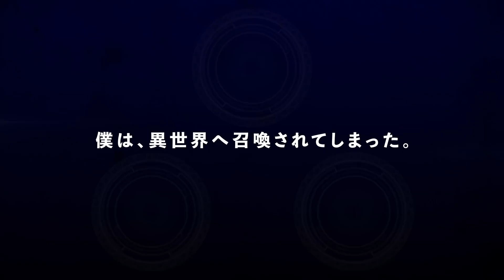Possibly the Greatest Alchemist of All Time - Official Trailer | AnimeTaiyo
"Possibly the Greatest Alchemist of All Time" is coming in January 2025!

Here is the newest trailer.

Possibly the Greatest Alchemist of All Time,
Possibly the Greatest Alchemist of All Time anime,
Possibly the Greatest Alchemist of All Time trailer,
Possibly the Greatest Alchemist of All Time teaser,
Possibly the Greatest Alchemist of All Time pv,
Possibly the Greatest Alchemist of All Time anime pv,
Possibly the Greatest Alchemist of All Time anime trailer,
Possibly the Greatest Alchemist of All Time release date,
Possibly the Greatest Alchemist of All Time anime release date,
Possibly the Greatest Alchemist of All Time episode 1,
Possibly the Greatest Alchemist of All Time anime episode 1,

Possibly the Greatest Alchemist of All Time op,
Possibly the Greatest Alchemist of All Time ed,
Possibly the Greatest Alchemist of All Time opening,
Possibly the Greatest Alchemist of All Time ending,
Possibly the Greatest Alchemist of All Time opening song,
Possibly the Greatest Alchemist of All Time ending song,

anime kiss
anime last stand codes
anime adventures codes
anime adventures
anime champions simulator codes
anime dimensions codes
anime last stand tier list
anime dimensions simulator codes
anime champions simulator
anime fighters
anime recap
anime opening
anime music
anime songs
anime edits
anime fighters simulator
anime dimensions tier list
anime recap 💦
anime tiktok
anime amv
anime vs reddit
anime adventures script
anime dimensions simulator
anime crossover
anime music video
anime warriors simulator 2 codes
anime fighting simulator x
anime edits compilation
anime adventures roblox
anime adventures banner
anime dimensions simulator tier list
anime fighting simulator script
anime thighs lyrics
anime fighters simulator script
anime adventures banner live
anime kiss him not me
anime adventures guts
anime kiss me
anime last stand banner
anime songs lyrics
anime adventures trading
anime adventures trading tier list
anime champions simulator script
anime opening quiz
anime songs sad
anime songs with lyrics
anime fighters script
anime recap tagalog
anime adventures update
anime dimensions script
anime adventures gilgamesh
anime episode 1-12 english dubbed
anime house 6
anime warriors simulator 2
anime songs piano
anime opening songs
anime adventures zid
anime last stand script
anime tiktok songs
anime music box
anime songs tik tok
anime songs on piano
anime amv mix
anime adventures new update
anime adventures aizen
anime adventures griffith
anime adventures alucard
anime english dub romance
anime defenders
anime fighters roblox
anime recipe
anime adventures tournament
anime adventures dio over heaven
anime english dub episode 1
anime dimensions best character
anime warriors simulator 2 script
anime impact
anime tiktok compilation
anime music piano
anime songs tiktok
anime edits songs
anime edits 4k
anime last stand banner live
anime last stand best units
anime tiktok dance
anime songs in english
anime songs english
anime edit songs
anime champions simulator cosmic summon
anime last stand yuta
anime thighs original song
anime opening compilation
anime openings be like
anime tiktok edits
anime adventures live
anime adventures script pastebin
anime english dub 2023
anime dub
anime opening mix
anime tiktok trend
anime fighters 2
anime fighters simulator divine
anime adventures meliodas
anime adventures shut down
anime champions simulator hidden chest
anime edits audio
anime thighs roblox id
anime fighters simulator secret
anime react to each other
anime opening reaction
anime tiktok sounds
anime tiktok mashup
anime songs on guitar
anime amv songs
anime adventures noob to pro
anime vs reddit demon slayer
anime vs reddit one piece
anime movies full movie english
anime songs remix
anime edits capcut
anime edits tutorial
anime english dubbed full episodes
anime champions simulator jack o lantern
anime react to
anime opening piano
anime music mix
anime songs 90s
anime songs that go hard
anime amv sad
anime amv song
anime edits shorts
anime fighters secret pity
anime fighters codes 2023
anime recap harem
anime champions simulator spirit location
anime champions simulator scarecrow
anime songs 2023